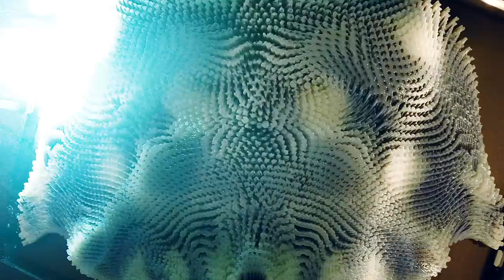The Clothing of the Future Could Shift Shape With Just a Glance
Designer Behnaz Farahi's 3-D printed vest can say "back off" without ever uttering a word thanks to eye-tracking controlled movement.